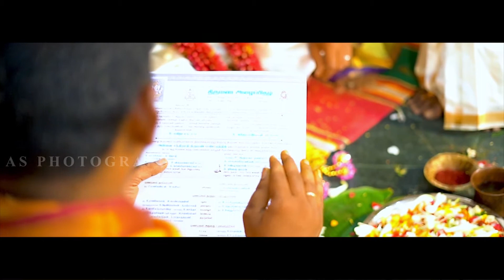WEDDING CANDID VIDEO | SUGAN AND KAVITHA | AS PHOTOGRAPHY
AS PHOTOGRAPHY